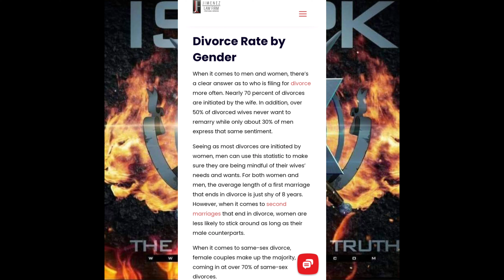EVEN AMONG THE LGBT🌈 COMMUNITY WOMEN ALSO DIVORCE THEIR FEMALE COUNTERPARTS AT 70%